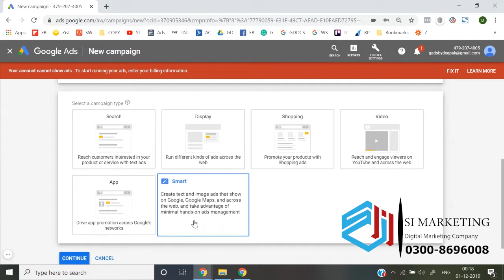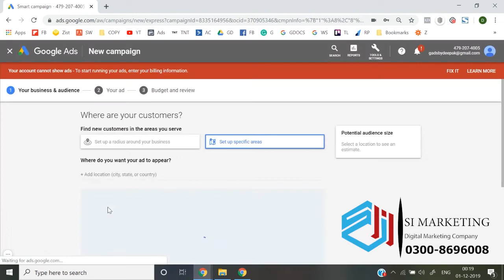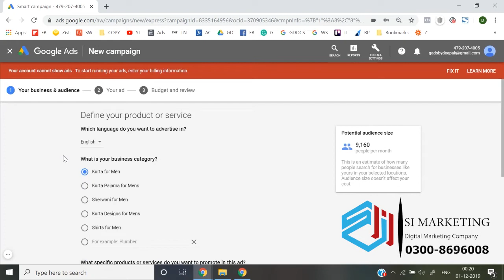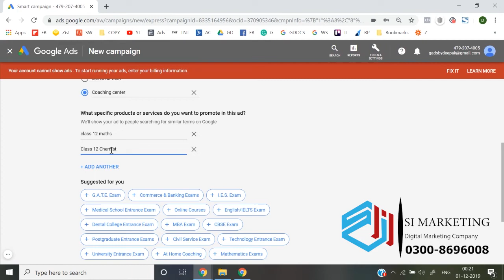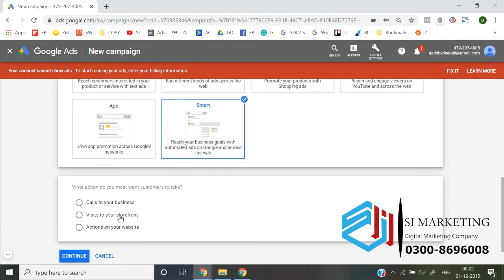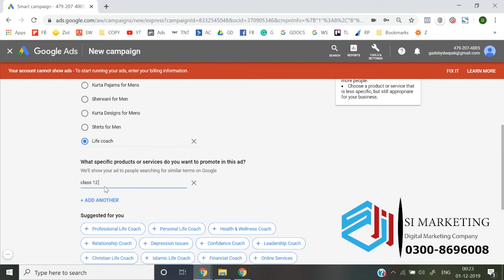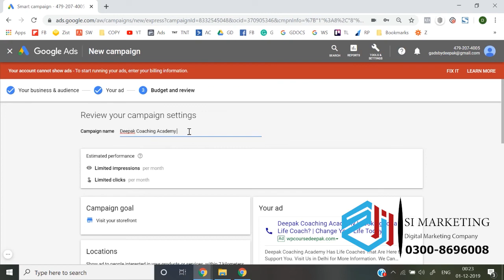Smart Campaign Google Ads Course in Urdu | Google Ads Lesson # 56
In this google ads tutorial for beginners you'll learn step-by-step how to use google ads.

In this video I’m going to walk you through how to set up your first campaign using google ads. We’re going to start with the campaign settings and then set up our ad groups and our keyword match types.
Once we’ve created our ad groups for the keywords we want to target, we’ll create ads specifically for the keywords that we want to target.

That’s how we’ll increase the quality score of our google ads so that we get the best place in google search and also pay as little as possible for our clicks.

If you have any questions about this google ads tutorial or about google ads in general, just leave them in the comment section below!